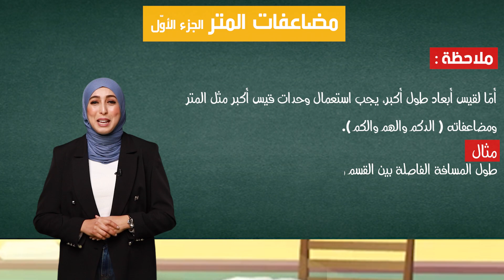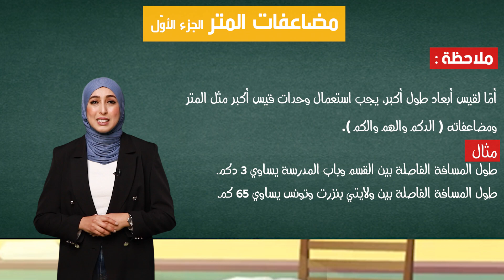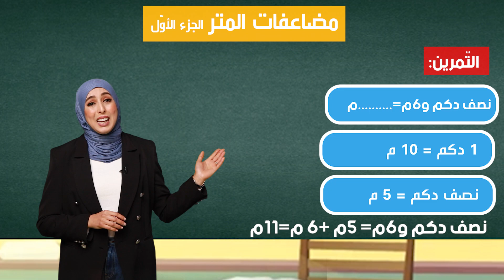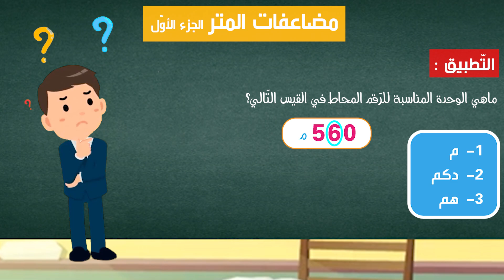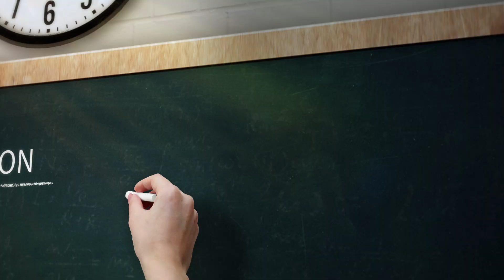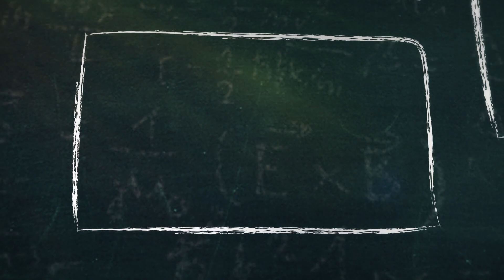مضاعفات المتر - الجزء الاول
درس في الرياضيات للصف الثالث ابتدائي 📚
  أترغب في تعلم الرياضيات ؟  ريسكول تقدم لكم دروس تعليمية لمادة الرياضيات بطرق حديثة جدا لايصال المعلومة بطريقة سلسه وممتعة  .